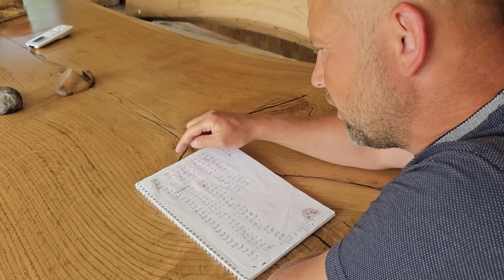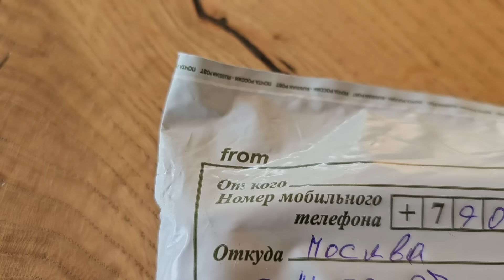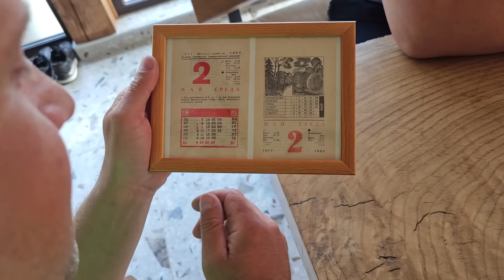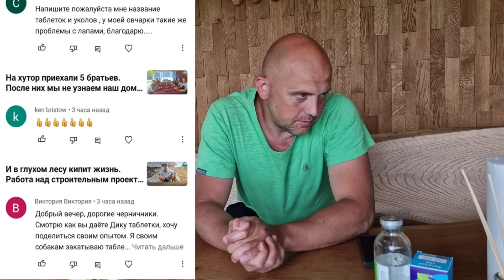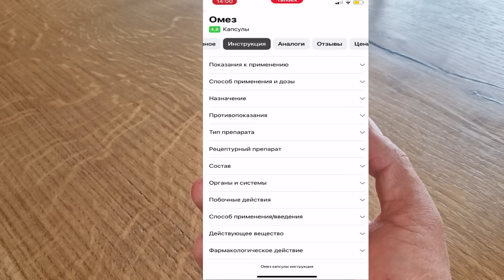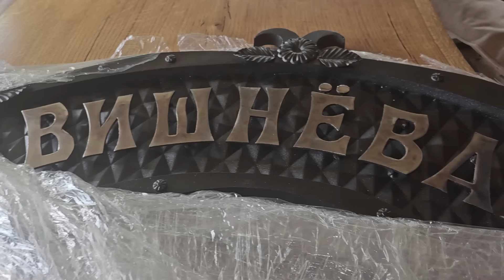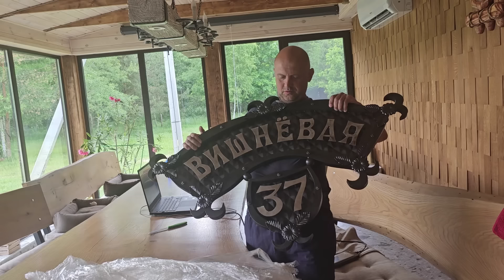На этом лесном хуторе не соскучишься. Стройка полным ходом, приём гостей, лечение большой собаки.